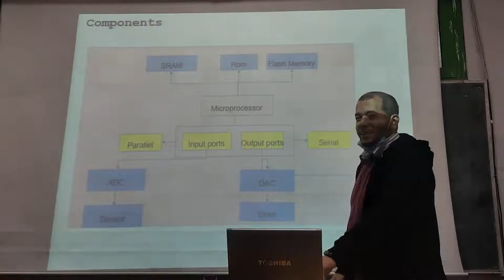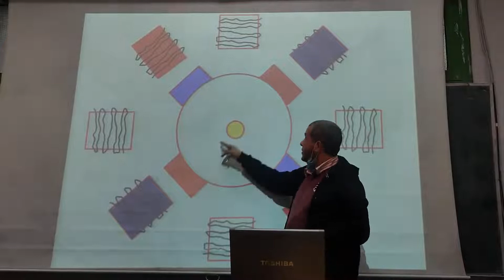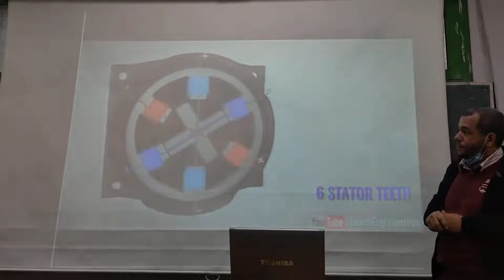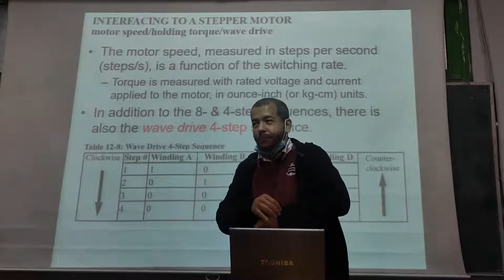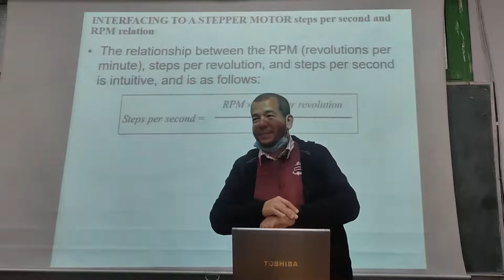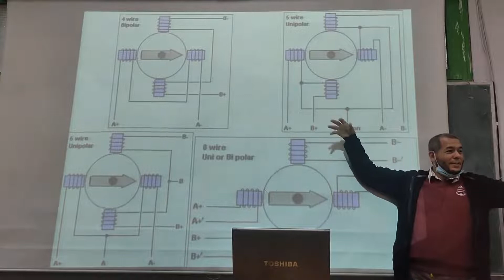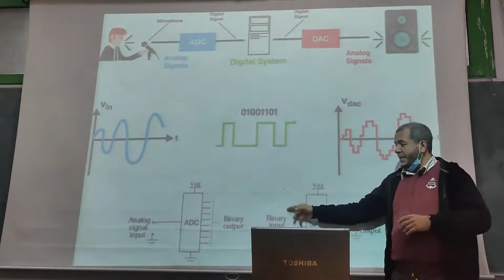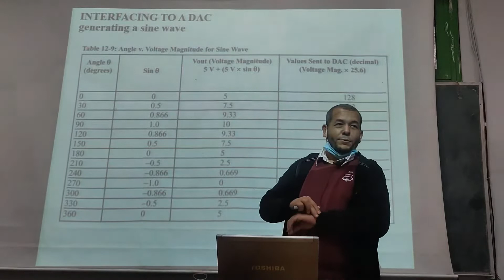week 3 Stepper motor & DAC 6s8RD0Vb0S4